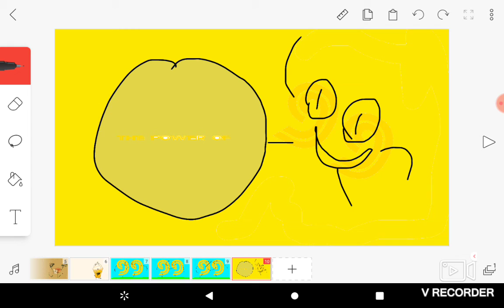the power of 99 intro